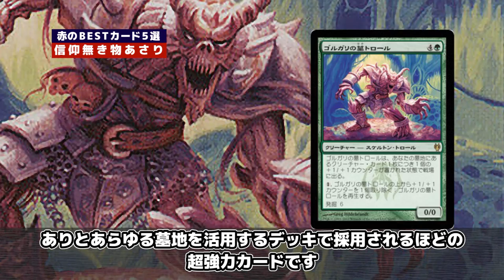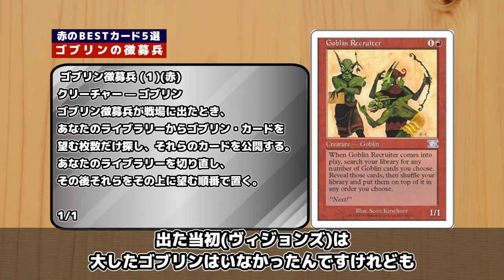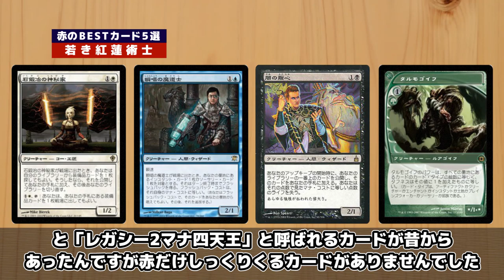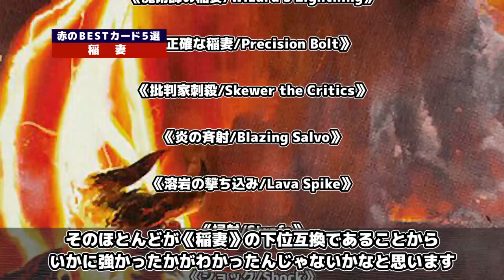【MTG】赤のBESTカード5選 - The 5 Best Red Cards -